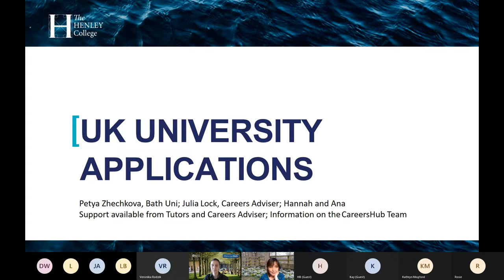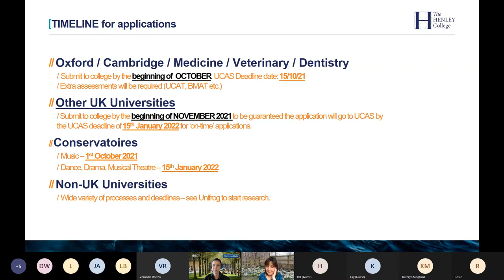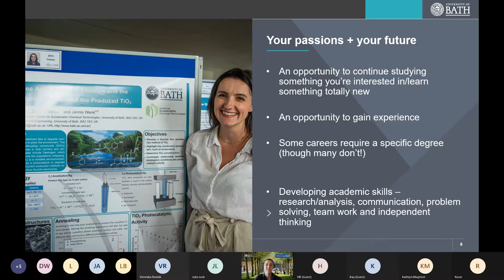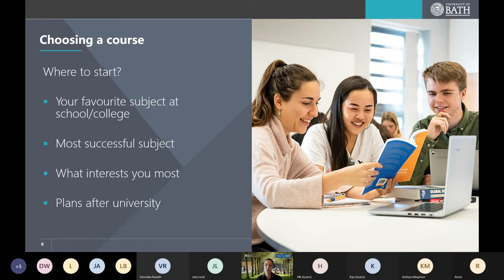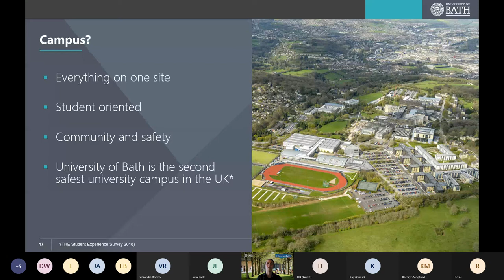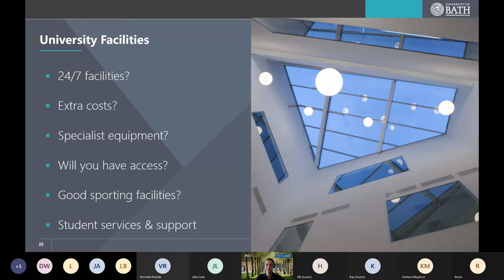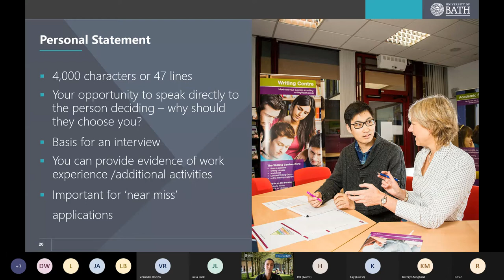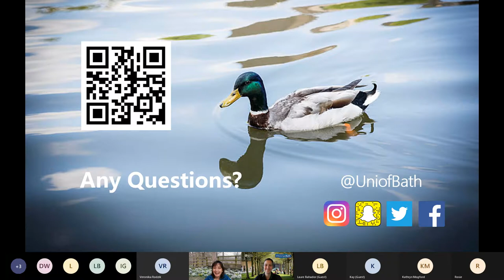Higher Education Talk with the University of Bath and The Henley College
Featuring Petya Zhechkova, student recruitment assistant from the University of Bath, and Julia Lock, careers advisor at The Henley College, this talk will give you insight into the benefits of going to university, advice on how to choose a subject, plus info on support, applying and what extra-curricular activities will help boost your application.